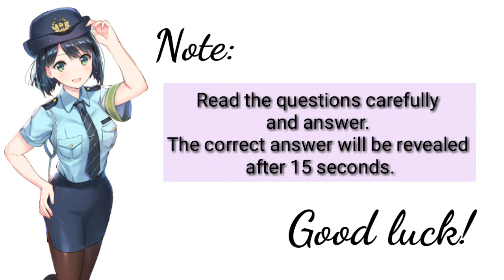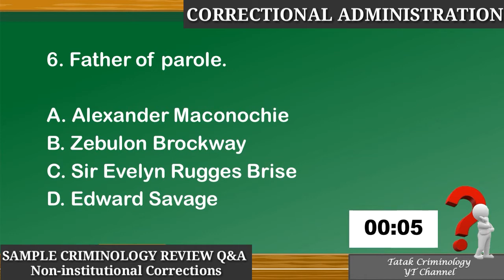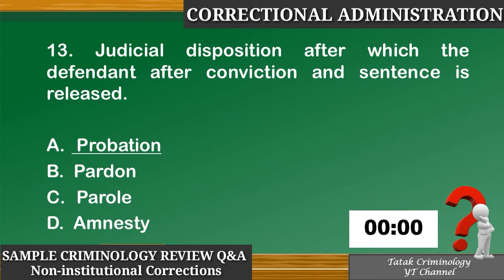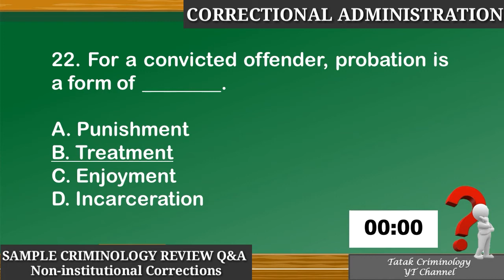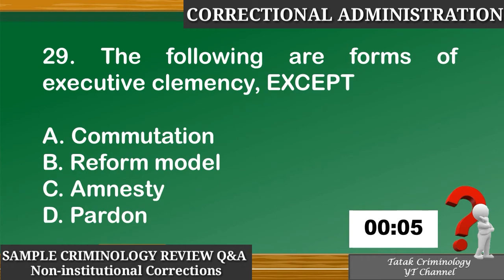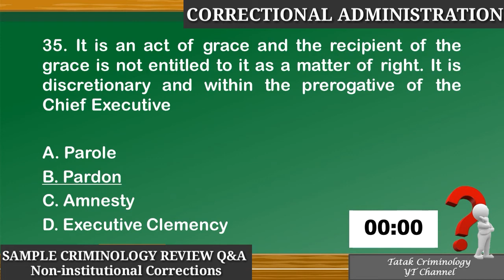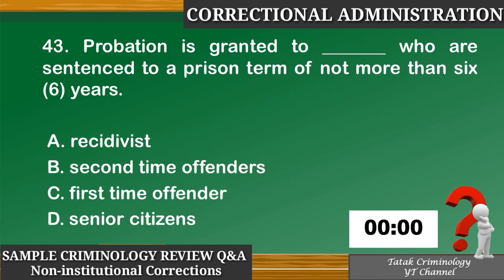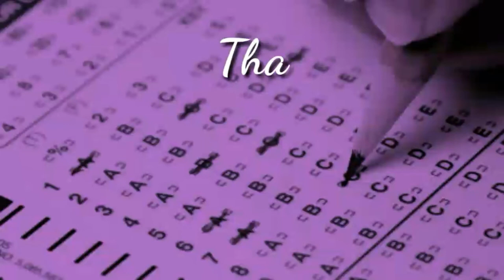CRIMINOLOGY SELF-REVIEW/NON-INSTITUTIONAL CORRECTIONS/SAMPLE Q&A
AREA: CORRECTIONAL ADMINISTRITATION
SUBJECT: NON- INSTITUTIONAL CORRECTIONS

Furthermore, I do not make any warranty with regards to reliability and accuracy of the information.

CLEReviewers
Criminology